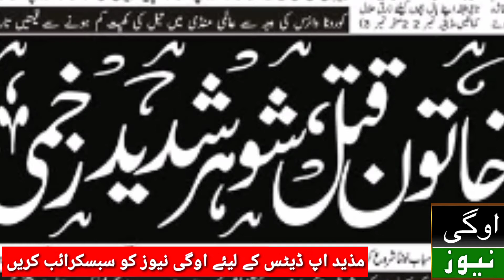بابا خیدر زمان بانی تحریک صوبہ ہزارہ کے آبائی گاؤں میں قیامت ٹوٹ پڑی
بانی تحریک صوبہ ہزارہ بابا خیدر زمان کے آبائی گاؤں میں قیامت ٹوٹ پڑی واقعہ ایسا دلخراش ہے کہ سنتے ہی رونگٹے کھڑے ہو جائیں